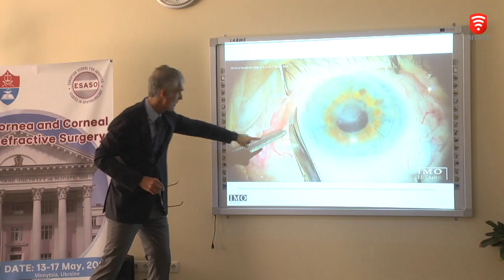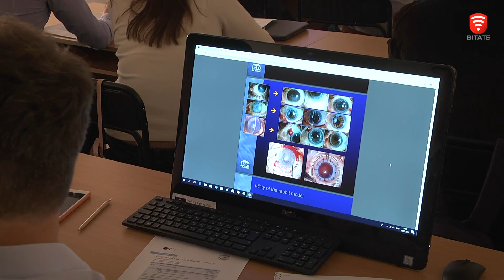У Вінниці може з’явитись Європейська школа офтальмології, новини 2019-05-13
Найкраща у Європі школа офтальмології планує відкрити свою філію у Вінниці. Наразі вона має 2 кампуси - це ніби корпоративне містечко- у Швейцарії та Сингапурі. Наше місто може стати третім в світі, де навчатимуть провідним практикам лікування та хірургії очей. Наразі фахівці школи ESASO приїхали до нашого міста, щоб провести 5-денні навчання. Такі курси проходять вперше на теренах пострадянського простору.